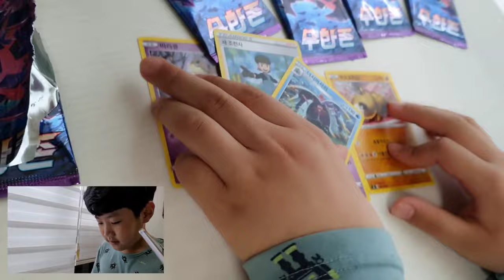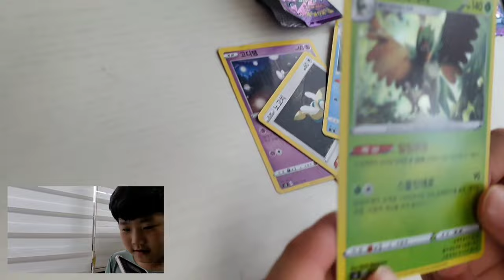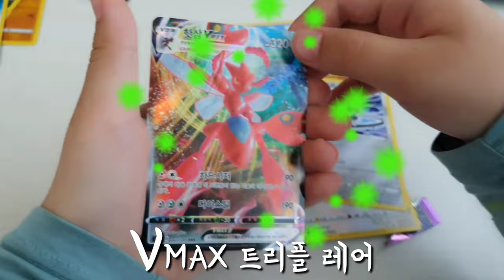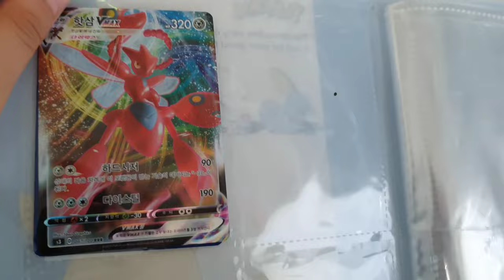[정우지우가족 TV][영상일기] 포켓몬스터카드 VMAX RRR 트리플 레어 홀로그램 카드 - 가족일상 브이로그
포켓몬스터 홀로그램 카드